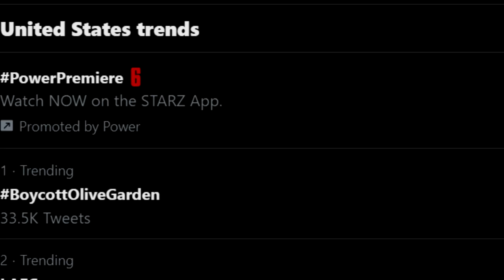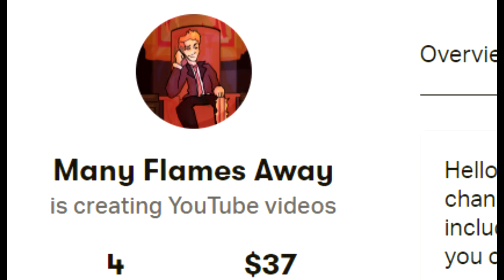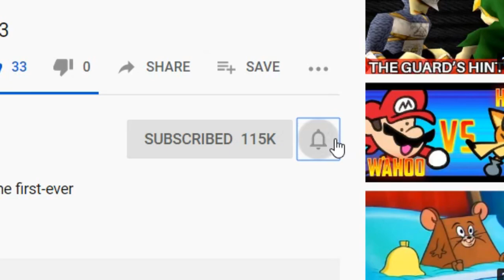WHAT IS THE FUTURE OF MANY FLAMES AWAY???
Some of you have been wondering what's next for the channel. I'm here to answer that question.